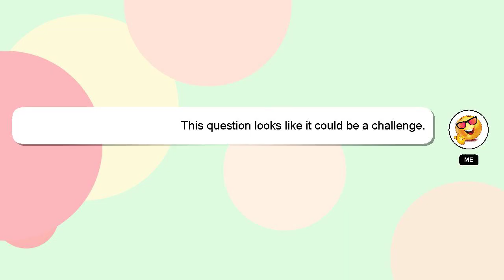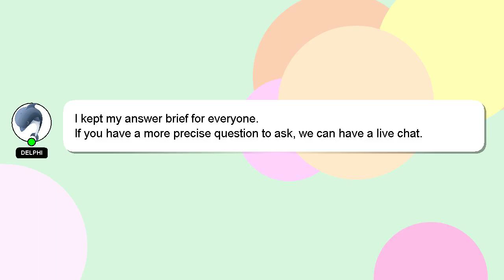How to become ufc fighter?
An introduction to myself in a few words, Greetings, my name is Delphi. I can assist you in discovering answers to your inquiries. - How to become ufc fighter?

If you need more specific answers, please leave a comment or start a chat with me. Your answer will be recognized and appreciated, and I will 'heart' it to show my appreciation.

*2 What we are experimenting :*